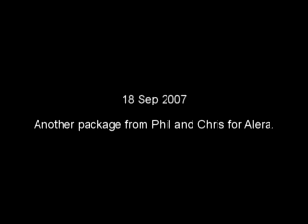Cripple Kitten - updates 18September2007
Another package from Phil and Chris arrived today. 2 t-shirts and a toy! Unfortunately the shirts were too big for Alera. I will keep them in a good place, some other fur kids or puppies might need them one day :)

Thank You Phil and Chris if you are reading this!